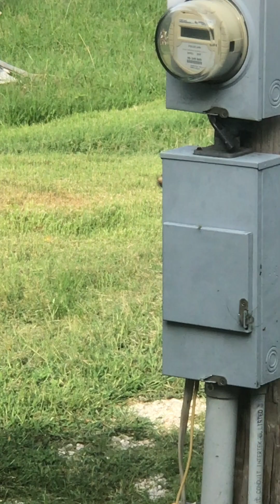ngày 8 tháng 8, 2023